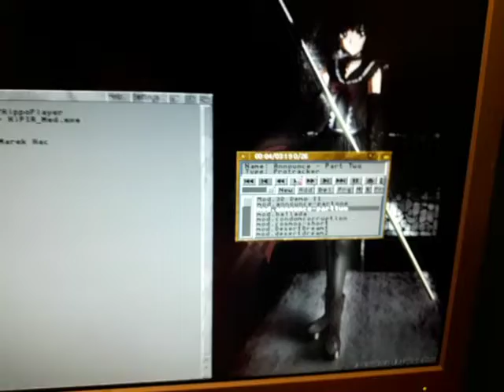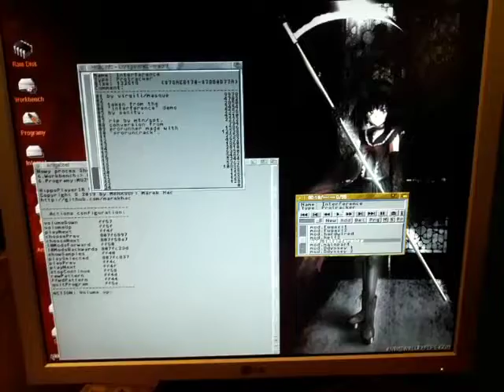HippoPlayerIR i tuner TV PixelViev Pro w Mediatorze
HippoPlayer sterowany za pomocą pilota od tunera TV w Mediatorze w Amidze 1200.

Modyfikacja HippoPlayerIR i film wykonany przez Phibrizzo (brawo ten Pan! :)